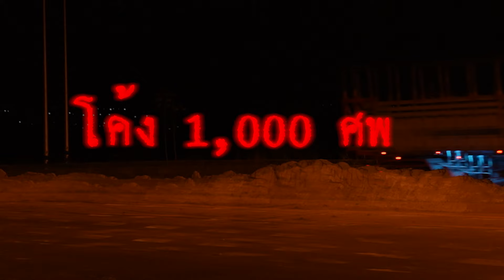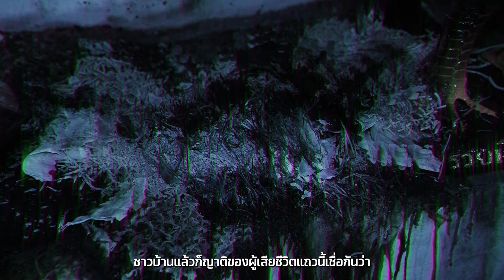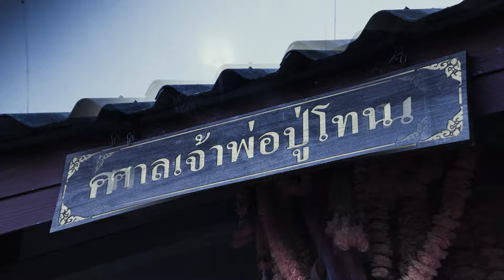ถนนสายนี้มีโค้งอาถรรพ์ ที่คร่าชีวิตคนมากว่าพันศพ!! | เลขผีบอก EP.8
ถนนสายนี้มีโค้งอาถรรพ์ ที่คร่าชีวิตคนมากว่าพันศพ อุบัติเหตุมากมาย อันตราย และสุดหลอน!! | เลขผีบอก EP.8

ลอตเตอรี่พลัสมีรางวัลที่ 1 ทุกงวด

📌ซื้อลอตเตอรี่ได้เลยที่นี่